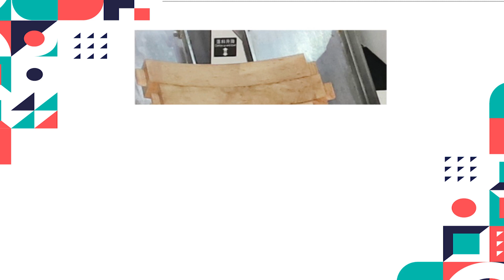Máy đánh mộng dương 2 đầu cnc phôi hình cung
✅ Showroom : 401 Tô Ngọc Vân,Phường Thạnh Xuân,Q.12, TPHCM